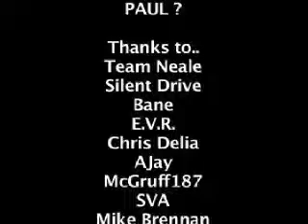Silent Drive 4-16 Promo Video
This was a Silent Drive promo video that I put together from footage I filmed. The video was edited by Pat Renton. I toured with Silent Drive during the Equalvision Records Showcase Tour of 2004. The audio in the beginning is live, followed by the CD track.